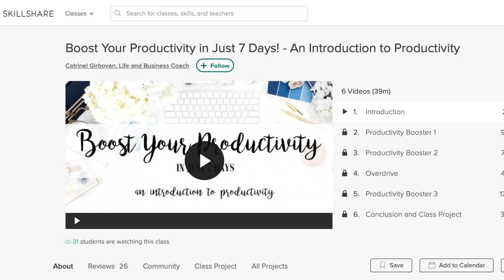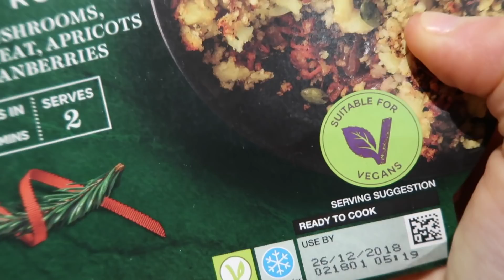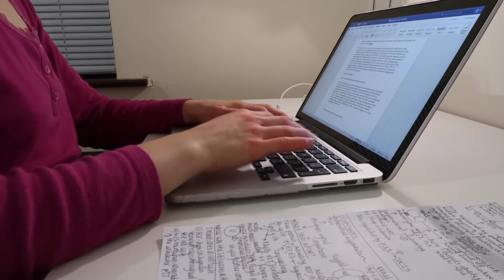(AD) CHILLED STUDY DAY IN THE LIFE VLOG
AD | The first 500 people to click the link will get 2 months of Skillshare for free

WHY VEGANISM

009 | Nutrition Report Position of the Academy of Nutrition and Dietetics: Vegetarian Diets

MUSIC

Umbrella